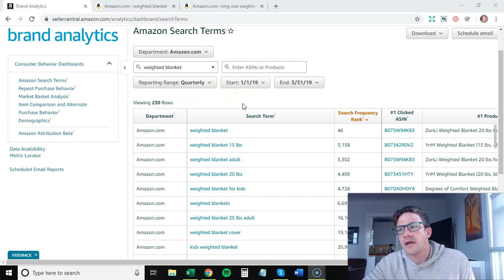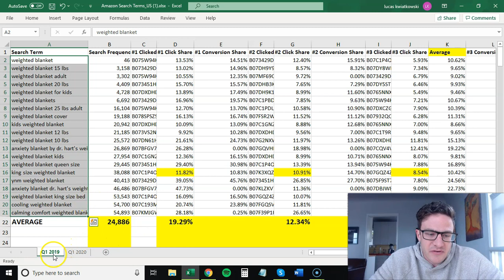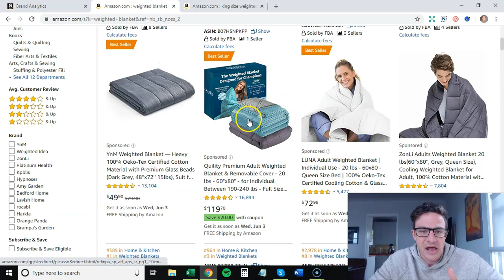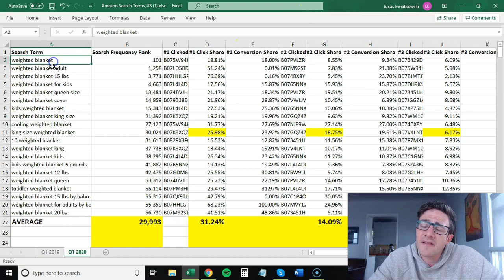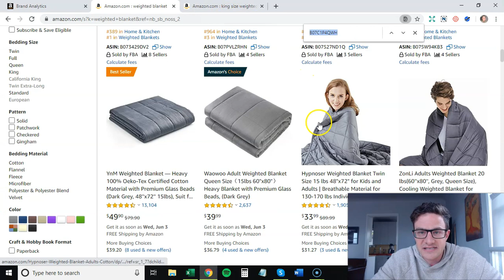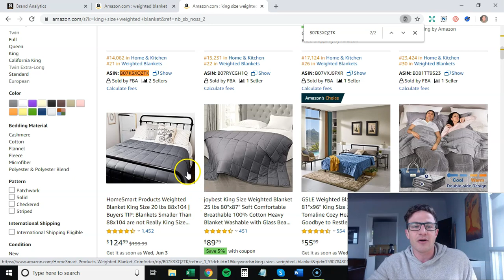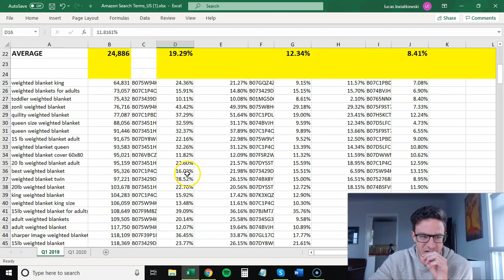Amazon Brand Analytics - Find New Amazon FBA Product & Keyword Trends - Advanced Amazon PPC Tutorial